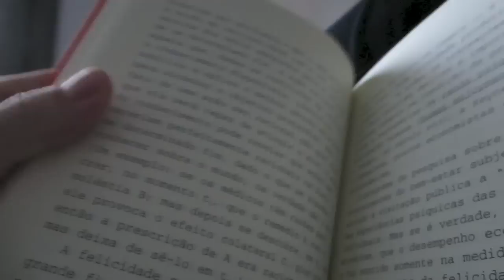COISAS QUE ENTRAM E SAEM DOS OUVIDOS - Ep. 50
GOSTOU? DEIXE O SEU JOINHA!!!

Twitter do Leon: @cdnleon
Facebook do Leon: /coisadenerd
Instagram do Leon: @cdnfotos

Twitter da Nilce: @nilmoretto
Facebook da Nilce: /nilmoretto
Instagram da Nilce:  @nilmoretto